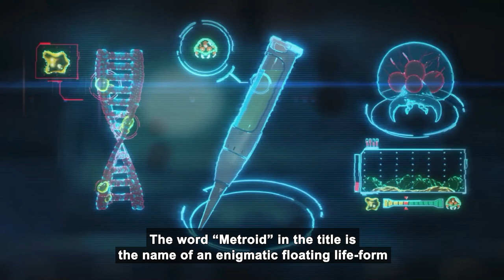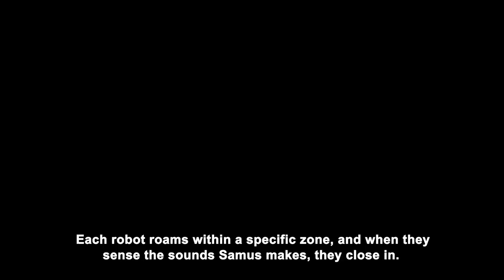Metroid Dread - Development History - Nintendo Switch | E3 2021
Check out this development history video with Metroid Dread Producer, Yoshio Sakamoto, as he shares some details around the recently announced game.